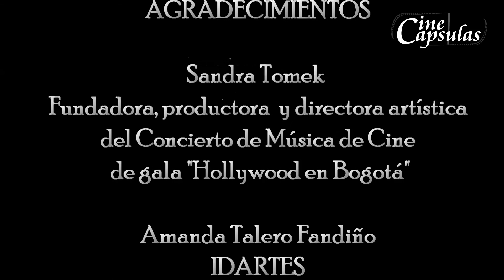Hollywood en Bogota - Entrevista Exclusiva con Sandra Tomek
Cinecapsulas entrevistó EN EXCLUSIVA a Sandra Tomek, fundadora de la gala "Hollywood in Vienna" @hollywoodinvien.

Este año llega a la capital colombiana HollywoodEnBogotá, un maravilloso espectáculo donde la música del cine es la protagonista.

Bogotá se suma así, a las pocas ciudades del mundo que han tenído esta experiencia la cual surgió en Viena.